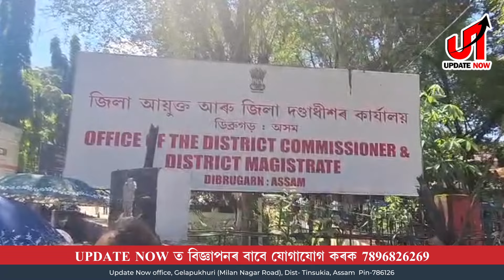▪️ জনজাতিকৰণৰ দাবীৰে ৰাজ্যৰ ঠায়ে ঠায়ে মটক জনগোষ্ঠীৰ প্ৰতিবাদ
▪️ ডিব্ৰুগড়তো আজি মটক জনগোষ্ঠীৰ আটাইকেইটা সংগঠনে সাব্যস্ত কৰে প্ৰতিবাদ
▪️ চৰকাৰ বিৰোধী শ্লোগানেৰে উত্তাল হ’ল ডিব্ৰুগড় জিলা আয়ুক্তৰ কাৰ্যালয়ৰ সন্মুখভাগ